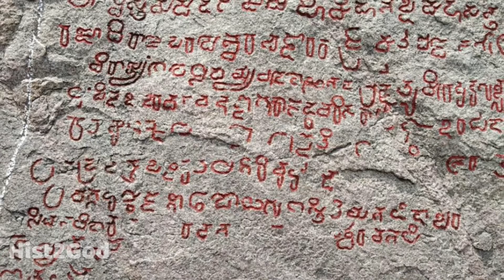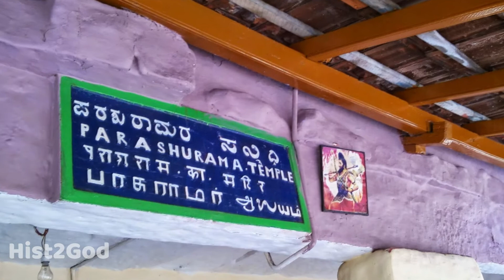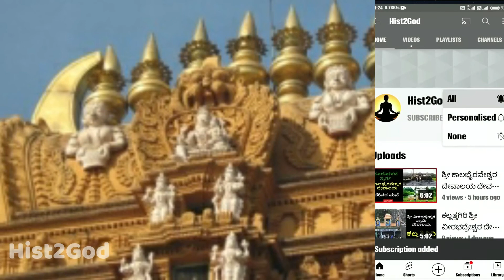ಶ್ರೀ ನಂಜುಂಡೇಶ್ವರ ದೇವಸ್ಥಾನ | ನಂಜನಗೂಡು | Nanjangud | Nanjundeshwara | Srikanteshwara | Nanjangudu